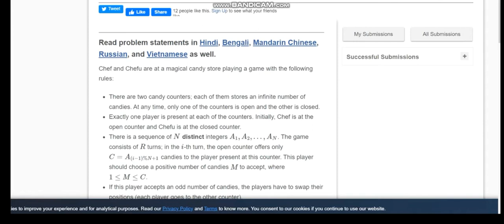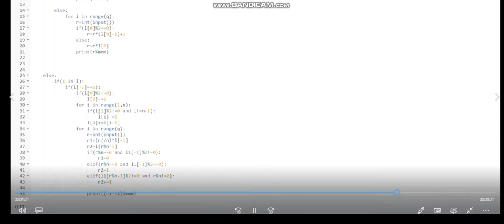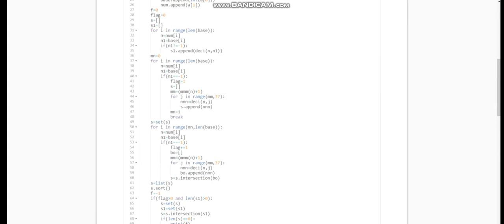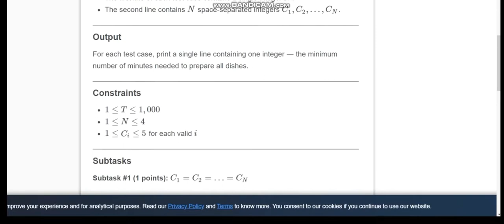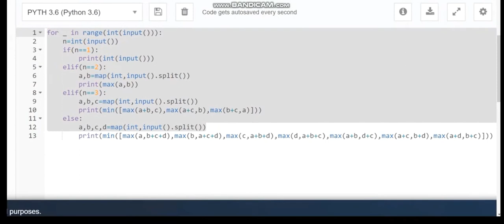Yet another mex problem 100% || Mex Or || October long challenge Codechef